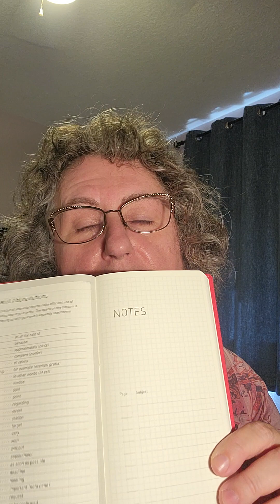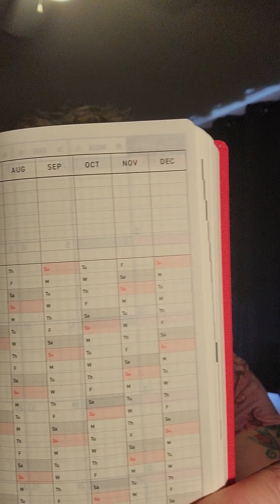Ideas on how to set up my Hobonichi Weeks as a wellness planner.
I am not feeling well so that has me thinking about setting up my 2024 health and wellness planner. How are you using your Hobonichi Weeks? I have 2. One is for social media and this one is for health and wellness.